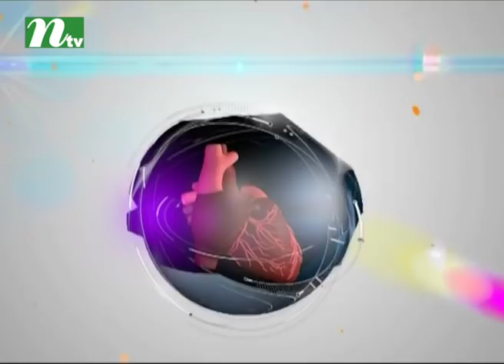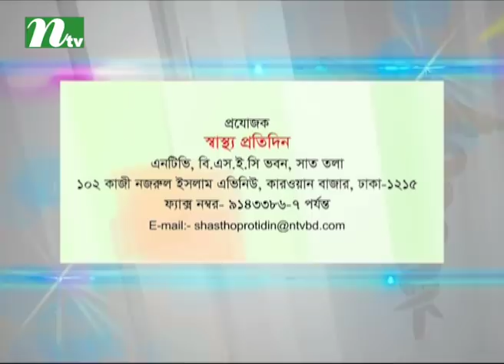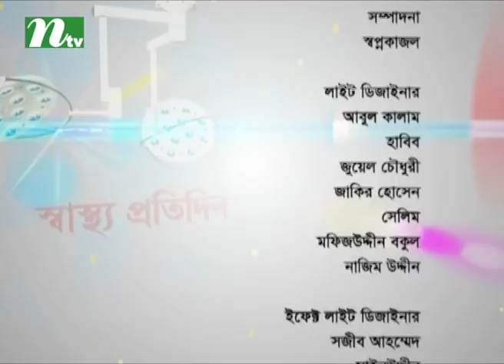অ্যাজমা রোগে ইনহেলারের ব্যবহার পদ্ধতি | ডা. রফিক আহমেদের পরামর্শ | স্বাস্থ্য প্রতিদিন ৩১৮৮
Asthma inhalers : How do I use it | Shastho Protidin | Episode 3188 | Advised by Dr. Rafiq Ahmed | Presented by Dr. Shanjida Hossain Papia | Produced by NTV | Country: Bangladesh 💙 Make sure to Subscribe to NTV HEALTH and Turn the Notifications Bell 🔔 ON!